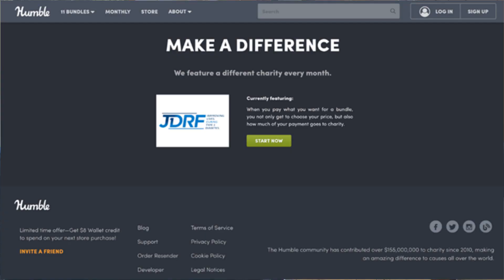November 2020 Featured Charity: JDRF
This month, we’ve partnered with JDRF as our featured charity. A portion of the proceeds from your Humble Choice subscription will help them continue to lead the global type 1 diabetes research effort.